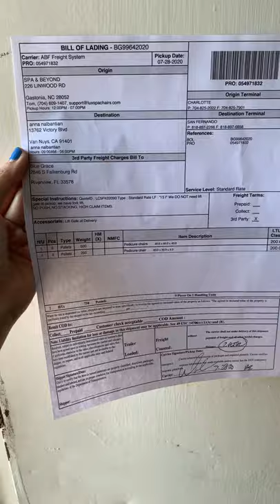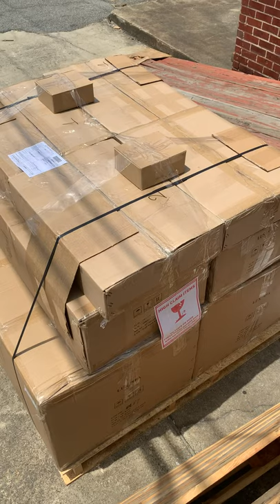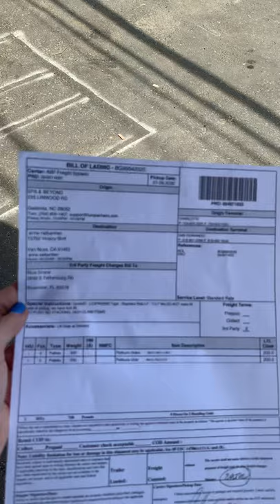Loading truck ANNA NALBANTIAN